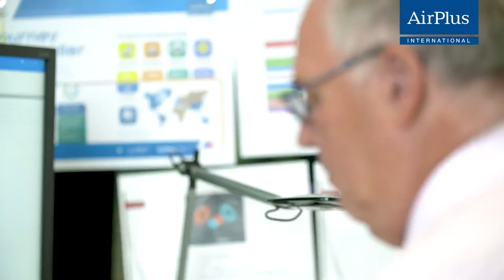AirPlus partners with NES | A case study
Invoicing clients, paying for travel & paying for other costs upfront can be a time consuming and stressful process.

AirPlus can provide automated invoicing solutions and work with you to help save time, effort and allow you to focus on what you do best.

In this scenario, where contractors don’t have their own corporate cards, AIDA (Our Virtual Card solution) allows the contractor to book a hotel & more. When the contractor attends hotel – the payment solution is automatically provided and hotel is pre-booked, so the contractor does not need to take any action.

Once they check-out the virtual card is automatically charged and transactions flow to a consolidated AirPlus statement – that data then allows NES  to match the transactions with the client’s information and then they are able to recharge directly to the client.

AirPlus have a very consultative approach, we make the effort to understand your business, and have a dedicated team to assist you on every step of the journey.